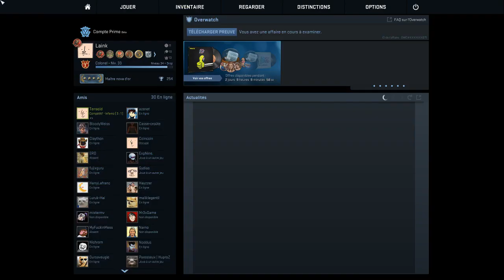VOD - Laink et Terracid // CS:GO [4/4]